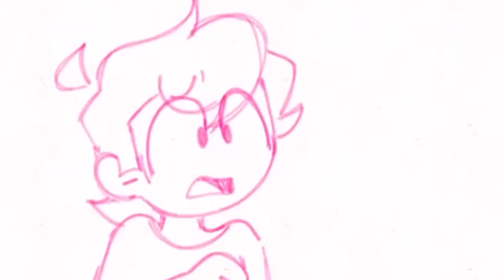Kevin…. KEVIN!!! (Streber x Kevin)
Made by Spades on twitter